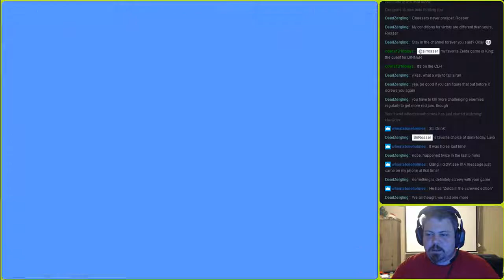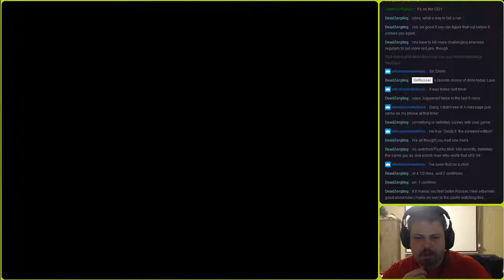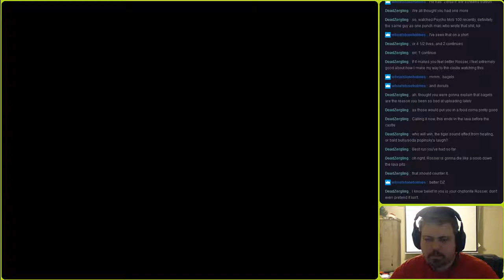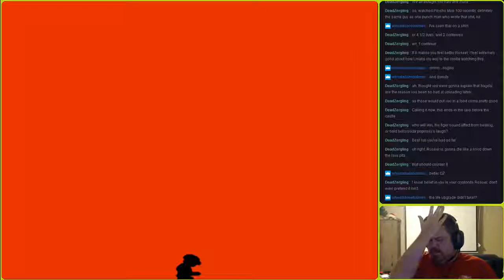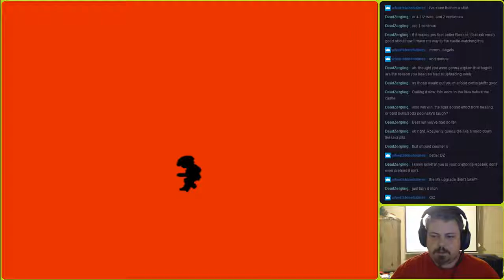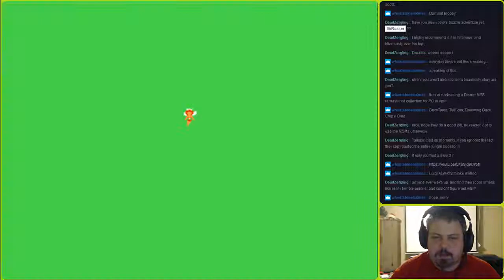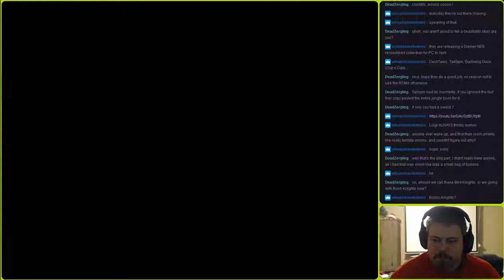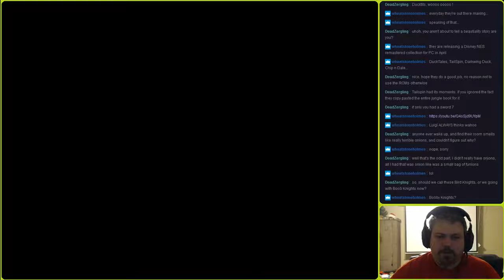Drunken Zelda 2 08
So...VERY...close...

Less well-animated segment by me...